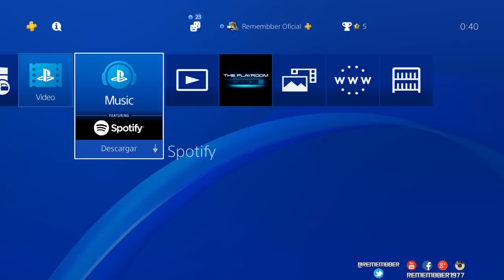FIFA 19 - Como hacer un TIRO LIBRE POTENTE con mi VIRTUAL PRO (Modo Club) / SOLUCION